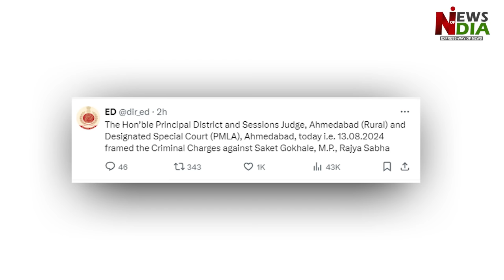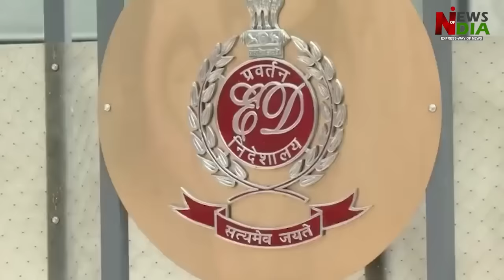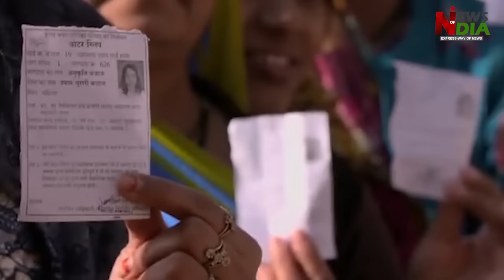AAP is in deep trouble, police is searching for Sanjay Singh to arrest him